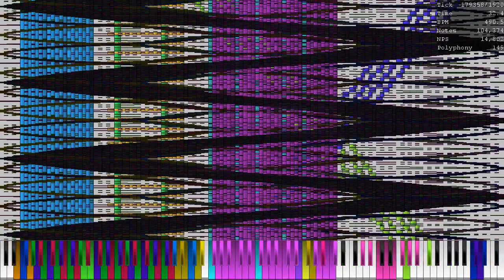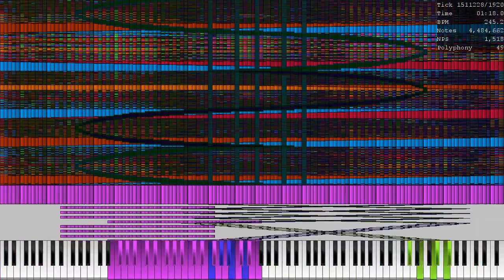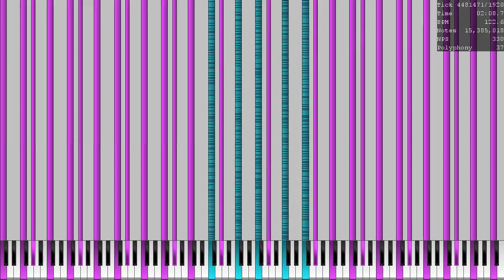BPM=RT on ump better audio